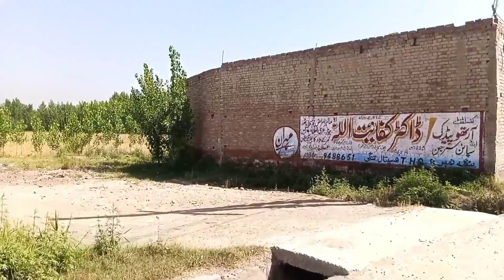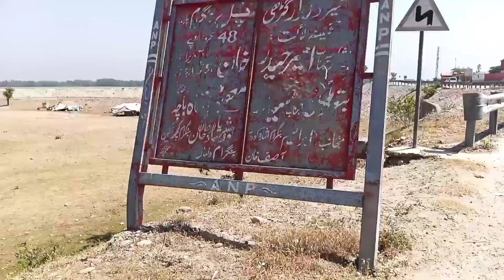مردان سے لیکر سریج سیند تک سیر ضرور دیکھے ویڈیو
Best vlogging hashtags popular on Instagram, Twitter, Facebook, TikTok:

vlogging - 28%
vlogger - 14%
vlog - 13%
vloggerlife - 7%
vlogs - 7%
vloggers - 6%
youtuber - 5%
blogger - 4%